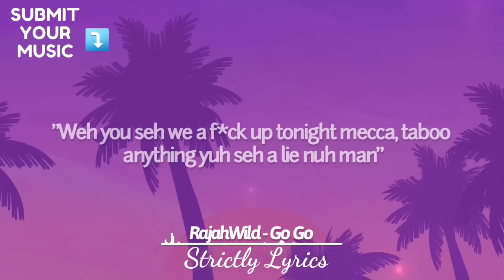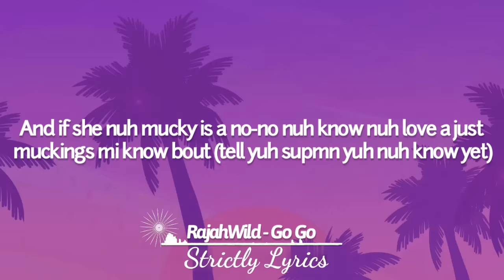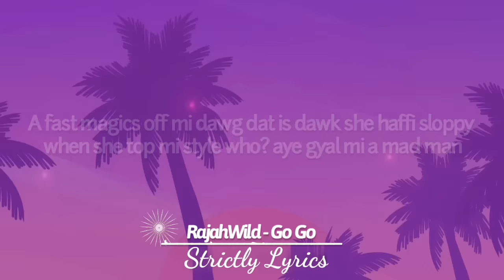RajahWild - Go Go Lyrics | Strictly Lyrics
2023 Strictly Lyrics